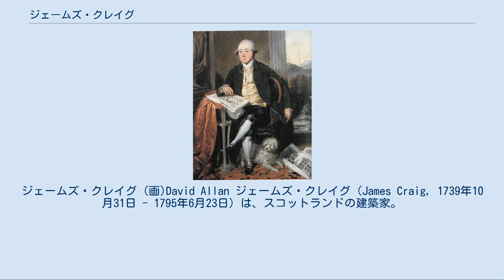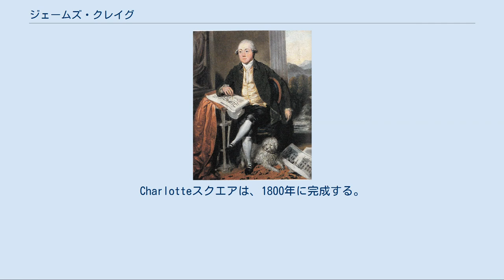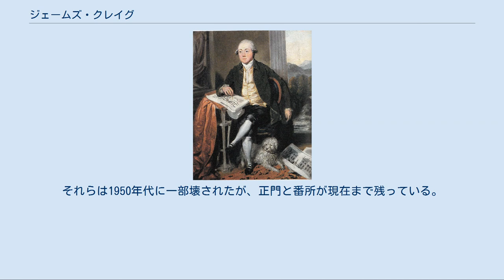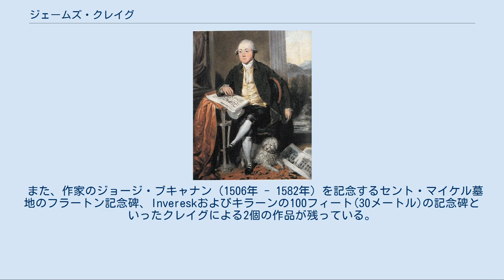ジェームズ・クレイグ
ジェームズ・クレイグ (画)David Allan ジェームズ・クレイグ（James Craig, 1739年10月31日 - 1795年6月23日）は、スコットランドの建築家。
エディンバラ新市街を設計した人物として知られる。
 出生は1744年11月13日火曜日と記録されているようで、誕生は従来1744年とされている。
しかし最近の研究で、出生したジョージ・ワトソン病院での記録としては1739年10月31日となっている。
その後の経歴記録によると、1748年に学校入学となっていて、彼が4歳で学校に通い始めたことになり、1744年の日付はしたがって間違っていると解釈される。
 クレイグは、商人ウィリアム・クレイグと詩人ジェームズ・トムソン（1700年 - 1748年）の妹のメアリー夫妻の息子として生まれる。
父ウィリアムは、エジンバラ・インチで商人そしてギルドのディーン・ロバート・クレイグの息子。
 当時商人の子弟を教育するために開校されていたジョージ・ワトソンのところで教育された。
 クレイグは、1755年にパトリック・Jamiesonの下で石工修行に就き、エジンバラの石工およびライツから1764年に聖メアリー教会の担当を受け、定款により修飾石工のギルドとなる。
正式な建築教育も受けていなかったようで、エディンバラの仕事に就くまでに唯一知られているのは、1763年までさかのぼると、新北部橋（数年後ウィリアム・メルンによって改築された）改築提案の図面が知られている。
 エジンバラ旧市街の過密化は17世紀後半から示唆されてのことで、市長ジョージ・ドラモンドは、湖北のフィールドを包含する境界へと市街を拡張することに決定する。
1766年1月に開催された計画設計競技では6計画が出展され、クレイグ案が最高案と選出され、最優秀を受賞。
ただし彼のデザインは、最初はジョン・アダムやウィリアム・メルンといった建築家らを含む審査委員会により、建設実施に取り掛かれるよう、クレイグの最終案を手直しの支援を行う。
 こうして1767年に計画は、国王ジョージ3世に発表された。
 計画では、3つのパラレル・メイン・ストリートから成る単純な直線配置にプリンセス・ストリート、ジョージ・ストリートとクイーン・ストリートを、末尾のそれぞれの正方形とセント・アンドリュー・スクエアやCharlotte スクエアを結節して構成している。
このアイデアは、結局採用されなかったが、クレイグは後に、開発の中心に大きなサーカスが含まれるよう計画を修正している。
建設は、東のセント・アンドリュー・スクエアから始まり、クレイグの死後まで続く。
Charlotteスクエアは、1800年に完成する。
クレイグは、街のレイアウトのみを担当していて、新しい建物の外観には設計へ関与はしていない。
 こうしたクレイグの初期の成功をみても、実際は経済的に困難な状況を見つけることが多く、晩年には作品の安定供給を維持するのにも苦労していた。
 1773年に新市街の東にセント・ジェームズ・スクエア、1774年に旧市街の南のマーチャント・ストリートと、新たな開発のためのレイアウトを準備し続けている。
代表作品の残りは、ほとんどがこれらの両方の開発においての建物ファサード担当である。
 セント・ジェームズ・スクエアの半面に作品はまだ残っているが、残りはすべてセント・ジェームズ・セントラル・センター建設のため、1950年代に壊されている。
 1786年には、ロイヤル・マイルに沿ってスクエアと三日月状のオールドタウンを改造するための提案を含むエディンバラ市改造計画案を発表。
 プロジェクトの最後の1つに、新たなグラスゴー発展のためブリスウッド開発計画を策定。
19世紀までに建設された開発街区は今日でも、そのクレイグの厳密なグリッドレイアウトをみることができる。
 大規模な建物では、王立エジンバラ医科大学ジョージ・ストリートの医師ホール（1773年 - 1779年）がある。
ただし、建設コストが大学とクレイグ間の意見の相違につながり、また建設された施設は不便であることが判明。
これによって、1843年取り壊され、ウィリアム・ヘンリー・プレイフェアによってホール銀行に置き換えられた。
 1775年、カールトンヒルに新天文台案を計画。
 ゴシック様式の天文台ハウス塔と呼ばれる建物は1777年までに、費用の関係で一部のみ完成する。
これ...